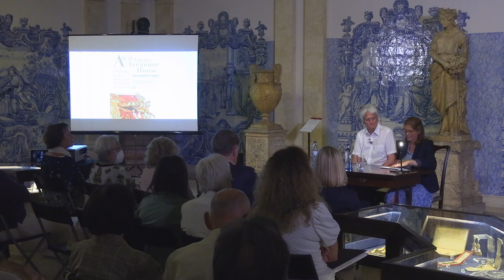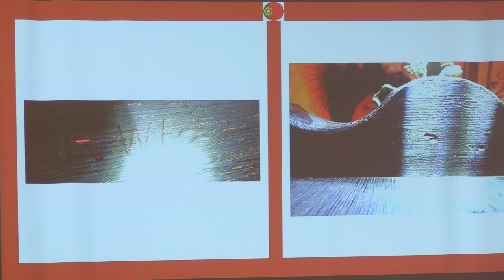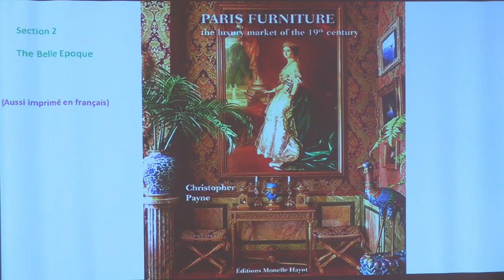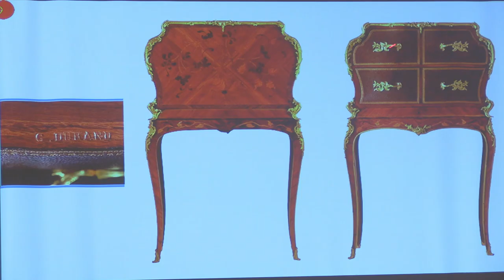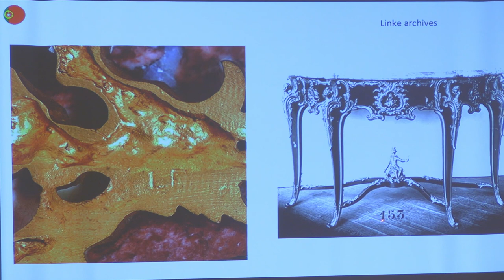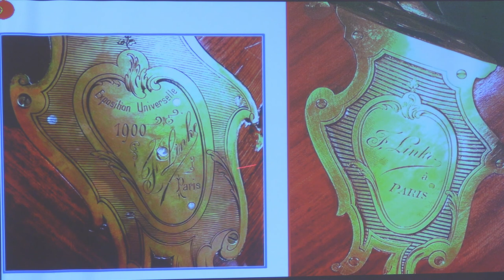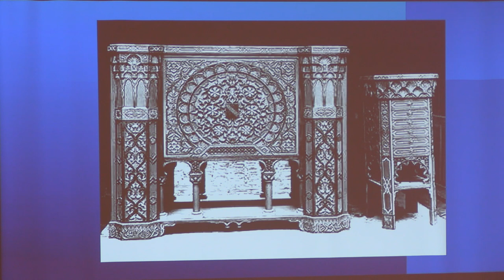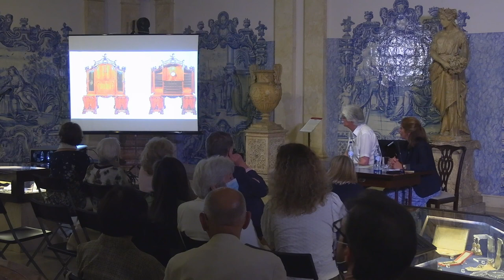Christopher Payne - A Belle Époque Treasure House - Furniture at the Medeiros e Almeida Museum (EN)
Conferência de Christopher Payne, "A Belle Époque Treasure House - Furniture at the Museu Medeiros e Almeida", a 20 de Junho de 2022 no Museu Medeiros e Almeida (proferida em inglês).

Neto de antiquário, Christopher Payne desde cedo conviveu com o gosto pelas antiguidades, em particular pelo mobiliário. Durante 25 anos integrou a equipa da Sothebys em Londres, onde se especializou nesta categoria de artes decorativas tornando-se diretor do departamento. Investigador independente integrou, desde inícios dos anos 80, o programa Antiques Roadshow da BBC. Curador em coleções privadas, especializou-se no estudo da produção francesa de final do séc. XIX e início do XX, em particular no trabalho de François Linke, marceneiro representado na coleção de mobiliário do Museu Medeiros e Almeida.
C. Payne é autor de diversa bibliografia:
- Nineteenth Century European Furniture, Antique Collectors’ Club, Woodbridge, Suffolk, 1981.
- Sotheby’s Concise Encyclopaedia of Furniture, (General Editor & contributor), Conran Octopus, 1989.
- Miller’s Collecting Furniture, Reed International Publishing Ltd., Londres, 1995
- François Linke 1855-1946 The Belle Epoque of French Furniture, Antique Collectors’ Club, 2003.
- Paris Furniture the luxury market of the 19th century, Acc Art Books, 2018

Christopher Payne's lecture, "A Belle Époque Treasure House - Furniture at the Medeiros e Almeida Museum", held on June 20th, 2022 at the Medeiros e Almeida Museum.